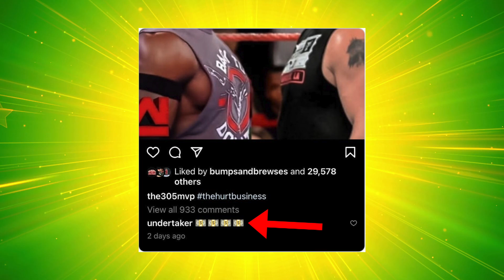Undertaker Sees Money In Lashley Vs Lesnar ?!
MVP posted to his social media a image of Brock Lesnar and Bobby Lashley facing each other and MVP is implying these two need to wrestle in the squared circle.  Then unexpectedly someone who isn't very active on social media commented on the post and that was none other than the deadman himself The Undertaker.  The Undertaker commented with a emoji of a stack of money implying Brock Lesnar vs Bobby Lashley would be big money.  This is definitely true because as soon as Bobby Lashley won the WWE Title every fan was hoping to see these two headline a WrestleMania.  Thing is though, is Brock Lesnar under contract or is he a free agent.  If he's a free agent then Vince McMahon will have to offer Brock Lesnar a lot of money to come out and wrestle.
Clicking this link allows us to earn a small commission on any purchase you make across Amazon for the next 24 hours and helps us continue to bring you more of the content you love.